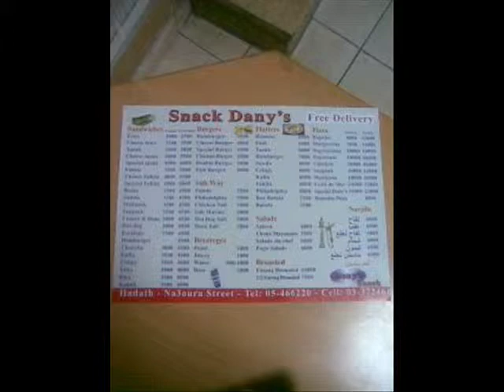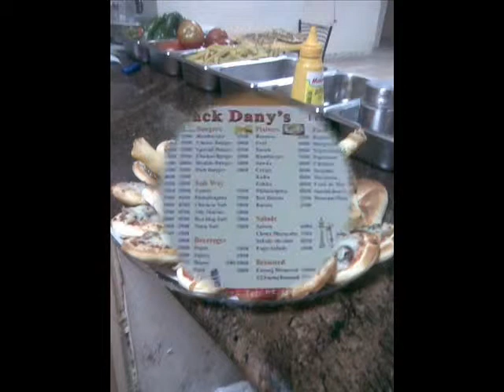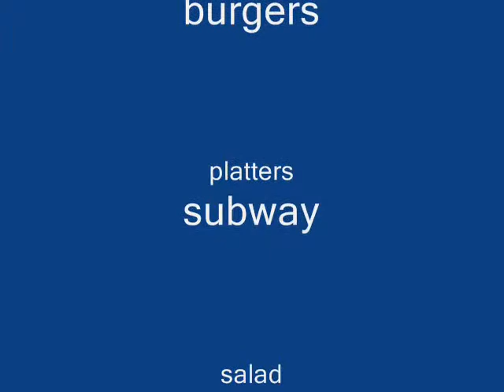Dany's snack hadath.wmv